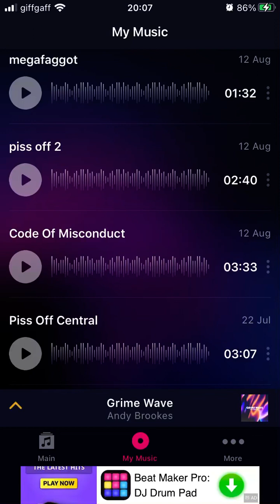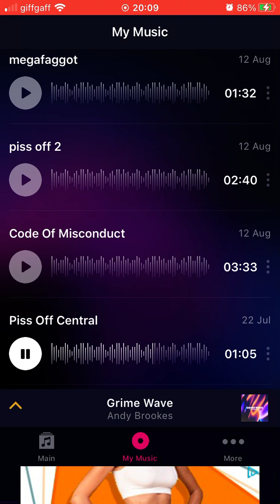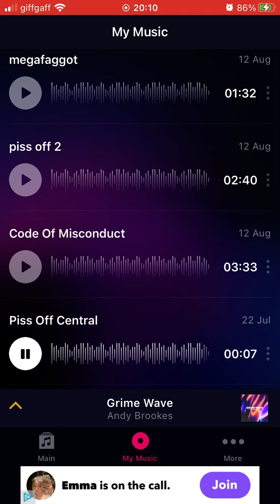Methrack - Piss Off Central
Title: Piss Off Central.

Artist/alias: Methrack.

Genre: Meme.

Date created: 22/7/23.

Date released: 27/8/23.

Info: A newer meme.

- TNYJ